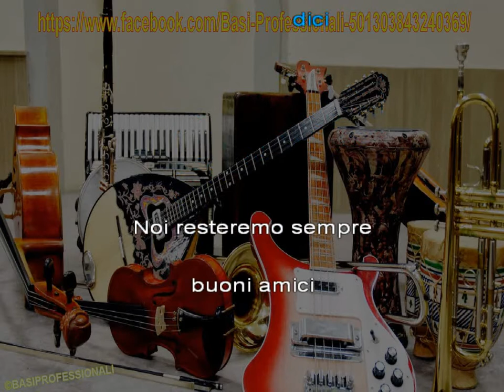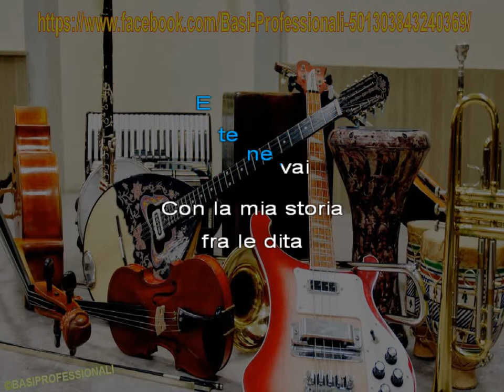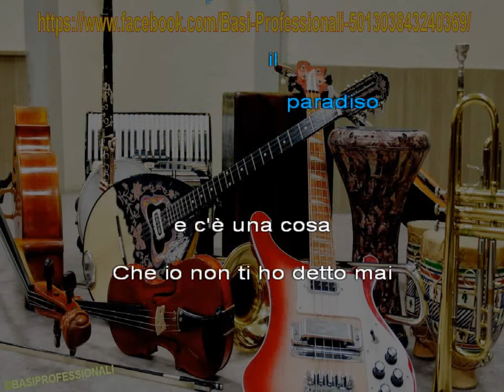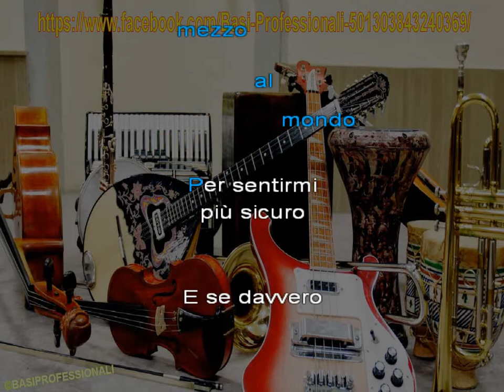G.GRIGNANI★LA MIA STORIA TRA LE DITA★KARAOKE (NEW VERSION)